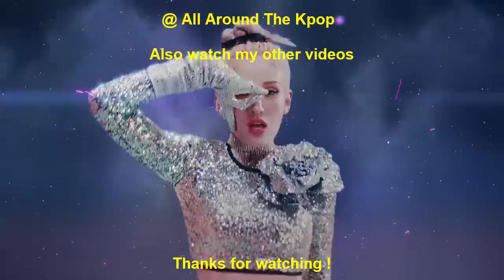[TOP 27] FASTEST KPOP MUSIC VIDEOS TO REACH 1 MILLION LIKES OF 2022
New Entry:
Enhypen - Future Perfect (Pass The Mic) (2022)